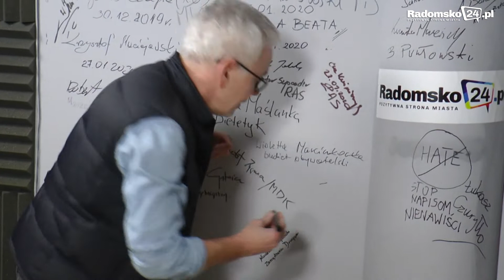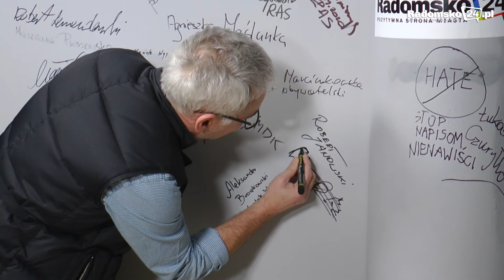Staszczyk Niezależnie odc. 167 - Robert Janowski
Staszczyk niezależnie odc. 167
Gość Programu: Robert Janowski